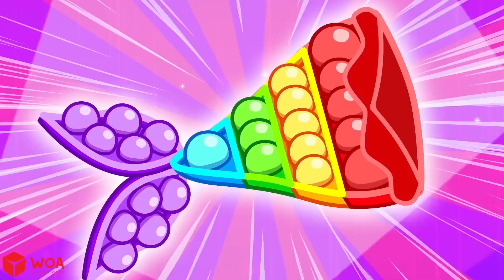Wolfoo Makes Four Colors Tiny Doll House Funny stories with toys for kids